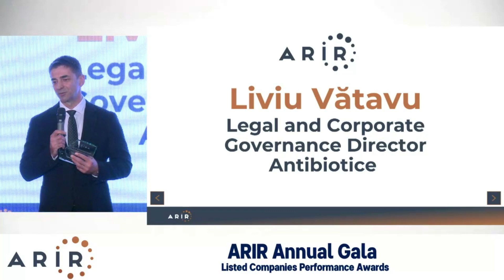ARIR Gala 2022 - Liviu Vătavu, Director Juridic si Guvernanță Corporativă,Antibiotice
Cea mai bună Companie din perspectiva activității în Relația cu Investitorii – Piața Principală – votul publicului - Antibiotice

Partenerii strategici ai Galei ARIR 2022 au fost: Bursa de Valori București (membru fondator ARIR), Banca Transilvania (membru asociat ARIR), TeraPlast (membru fondator ARIR), IMPACT Developer & Contractor (membru asociat ARIR), Romcarbon (membru asociat ARIR), Nuclearelectrica (membru fondator ARIR), Antibiotice (membru asociat ARIR) și Autonom (membru asociat ARIR).

Parteneri principali: Electromagnetica (membru fondator ARIR), Mazars (membru afiliat ARIR), Dentos, Purcari (membru asociat ARIR), S&P Global.

Parteneri instituționali: ENVISIA (membru afiliat ARIR) și Institutional Investor (lider al industriei de cercetare și analiză comparativă a companiilor).

Parteneri media: Financial Intelligence, Agerpres, Business Review, Capital, Cariere, DC Media Group, Energynomics, Feel the Markets, Global Manager, InfoFinanciar, Juridice.ro, Money.ro, The Diplomat Bucharest.

Parteneri de monitorizare: Klarmedia, Issue Monitoring.